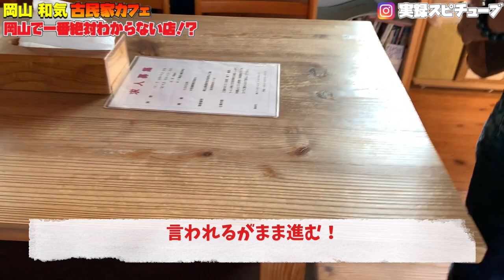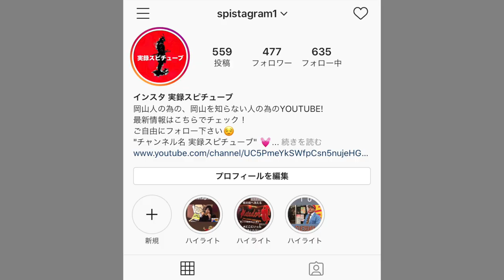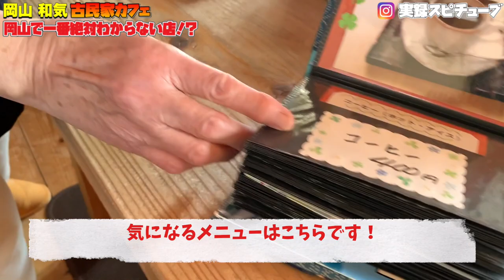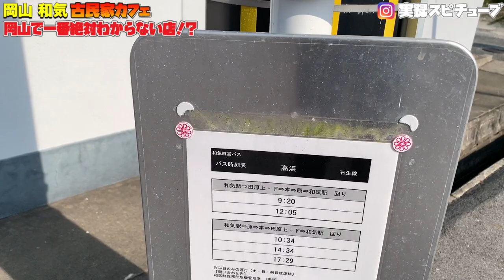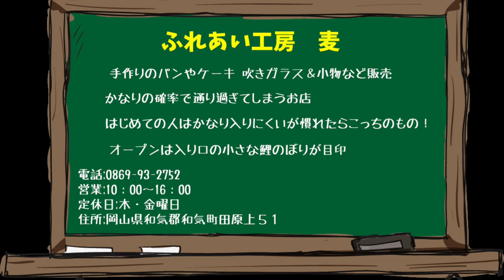岡山グルメ 和気町【モーニングセット】一番発見しにくくて めちゃくちゃ入りにくいお店！ 《古民家リホーム型カフェ》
正確な住所は不明ですが岡山県和気郡和気町田原上５１の周辺になります。

川沿いです！

情報がほぼないので見つけるのが難しい以前に気づかない、こんな所にあったんだ！などと思うと思います。近所の人もあまり知らないという情報も。ある意味一番わかりにくいかも(^^)